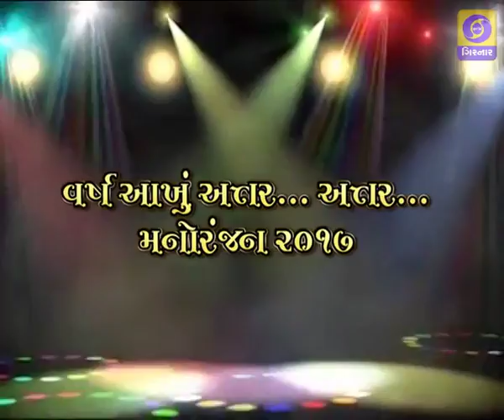NEW YEAR SPECIAL PROGRAM - 31/12/2017